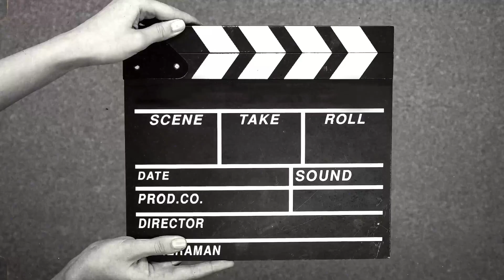Gara-Gara PESULAP MERAH || P4D3P0K4N ini DITVTVP WARGA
Akhirnya P4D3P0K4N mas UDIN DITVTVP WARGA